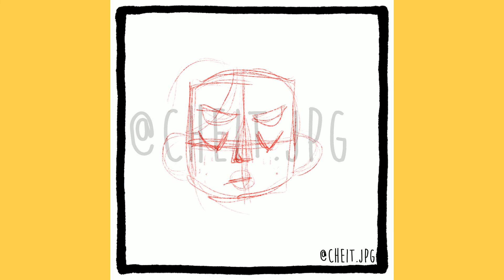SPEED DRAWING - Dream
here's how my comics are made!